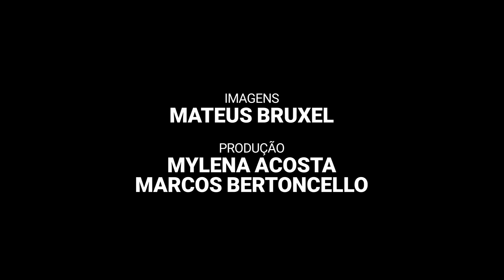QUEM SABE MAIS | Duelo global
No "Quem Sabe Mais" desta semana, Diori Vasconcellos recebe Eduardo De Conto e Mateus Trindade para uma disputa entre amigos, porém depende... 😅 Quem leva a melhor nessa? ⚽ Confira o vídeo!

Oferecimento: Claro Brasil, KTO Brasil, Lojas Quero-Quero, Sicredi, Grupo Iesa e Espaço Luz Energia.